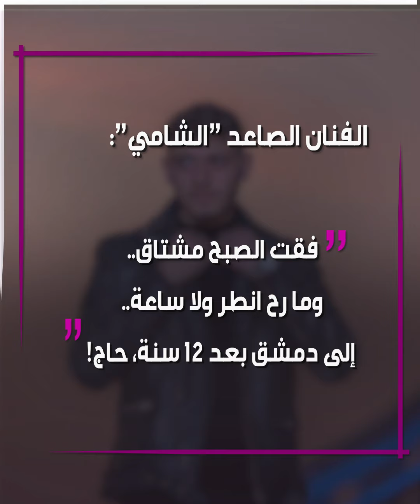" الشامي " يعود إلى سوريا بعد 12 عاما.. ما علاقة علي_الديك ؟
بعد غياب دام 12 عاما.. "الشامي" يعود بشكل مفاجئ إلى سوريا.. ما علاقة علي_الديك؟.. تعرف على التفاصيل!

وأنت، ما رأيك بقرار "الشامي"؟

الموسيقى
العنوان: Shining Stars